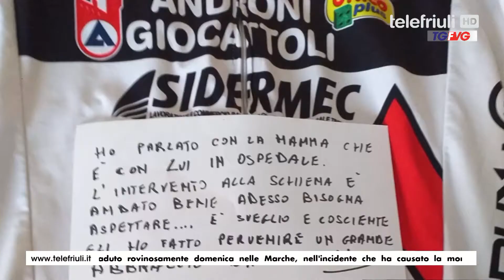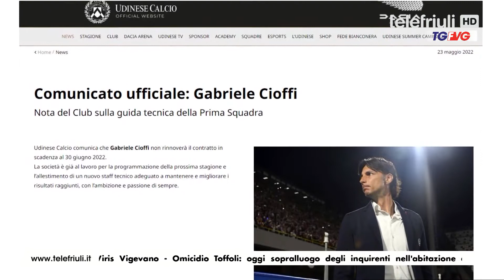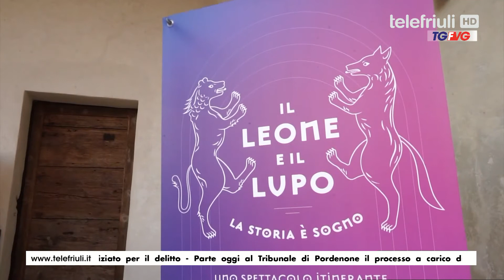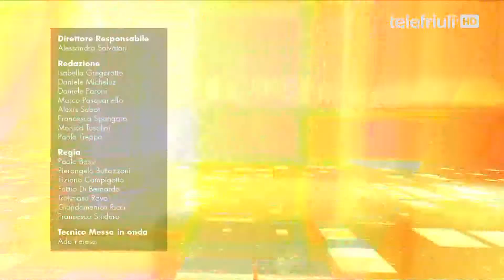Telegiornale FVG ore 12 30 del 24 Maggio 2022